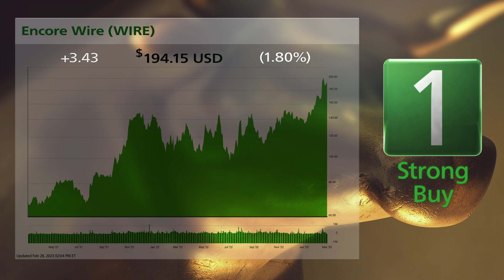Encore Wire (WIRE) and Brookfield Renewable Partners (BEP): 3/1/2023 Bull & Bear